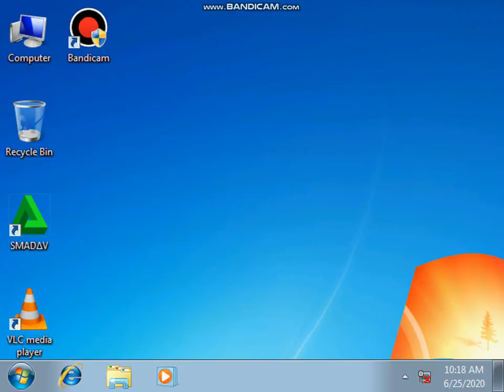Best game GTA Vice City top mission no(6-7)2020